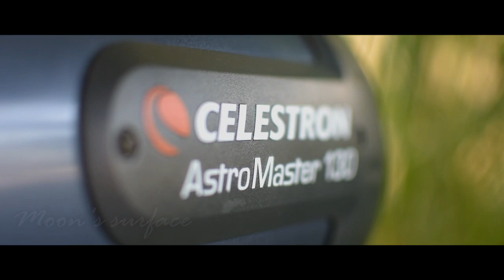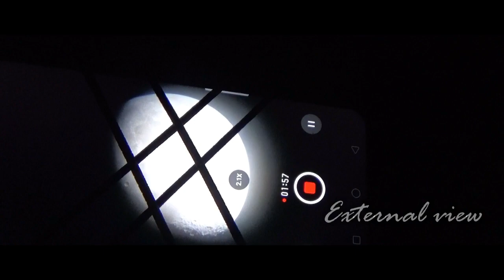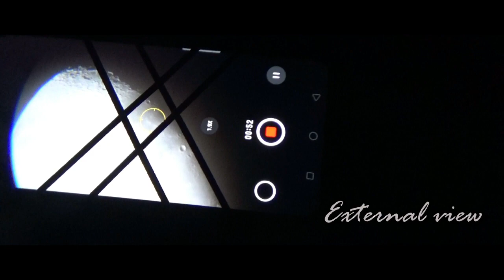Celestron Astromaster 130 EQ Telescope | Barlow Lens Setup & Test | Moon with Smartphone Camera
Celestron AstroMaster 130 EQ Telescope
Celestron AstroMaster Accessory Kit
Celestron Basic Smartphone Adapter 1.25" for Telescope
Celestron 2X Barlow Lens